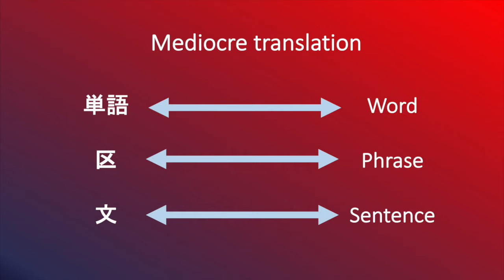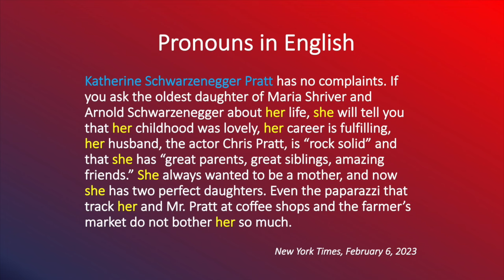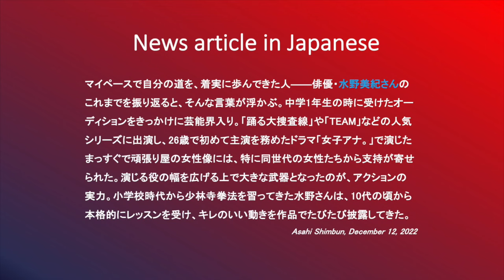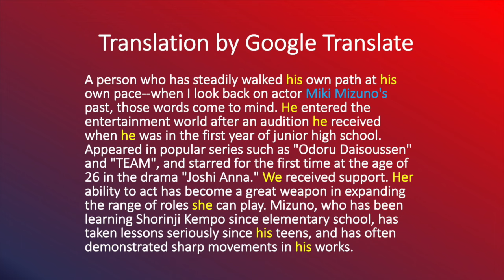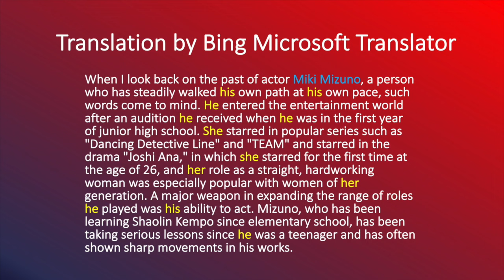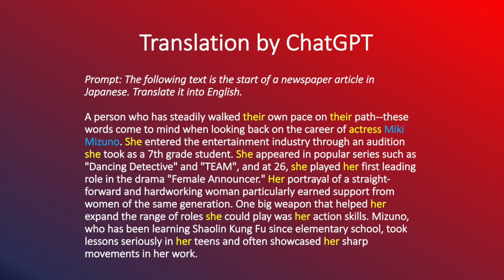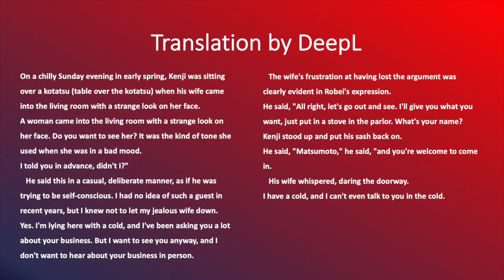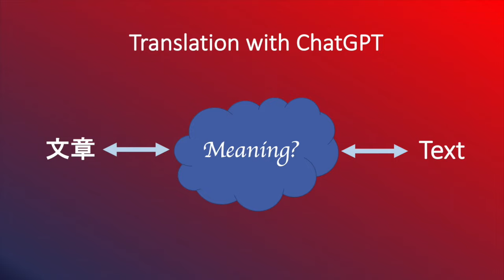Translating with ChatGPT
This video discusses the use of OpenAI’s ChatGPT for translating between languages and shows why it is sometimes superior to dedicated machine translation systems like Google Translate, DeepL, and Bing Microsoft Translator. The video was recorded on February 8, 2023. The speaker is Tom Gally (gally.net), formerly a professional translator and currently a professor at the University of Tokyo.

The following are some of the texts shown in the video:

マイペースで自分の道を、着実に歩んできた人――俳優・水野美紀さんのこれまでを振り返ると、そんな言葉が浮かぶ。中学1年生の時に受けたオーディションをきっかけに芸能界入り。「踊る大捜査線」や「TEAM」などの人気シリーズに出演し、26歳で初めて主演を務めたドラマ「女子アナ。」で演じたまっすぐで頑張り屋の女性像には、特に同世代の女性たちから支持が寄せられた。演じる役の幅を広げる上で大きな武器となったのが、アクションの実力。小学校時代から少林寺拳法を習ってきた水野さんは、10代の頃から本格的にレッスンを受け、キレのいい動きを作品でたびたび披露してきた。 (Asahi Shimbun, December 12, 2022)

Translation by Google Translate
A person who has steadily walked his own path at his own pace--when I look back on actor Miki Mizuno's past, those words come to mind. He entered the entertainment world after an audition he received when he was in the first year of junior high school. Appeared in popular series such as "Odoru Daisoussen" and "TEAM", and starred for the first time at the age of 26 in the drama "Joshi Anna." We received support. Her ability to act has become a great weapon in expanding the range of roles she can play. Mizuno, who has been learning Shorinji Kempo since elementary school, has taken lessons seriously since his teens, and has often demonstrated sharp movements in his works.

Translation by Bing Microsoft Translator
When I look back on the past of actor Miki Mizuno, a person who has steadily walked his own path at his own pace, such words come to mind. He entered the entertainment world after an audition he received when he was in the first year of junior high school. She starred in popular series such as "Dancing Detective Line" and "TEAM" and starred in the drama "Joshi Ana," in which she starred for the first time at the age of 26, and her role as a straight, hardworking woman was especially popular with women of her generation. A major weapon in expanding the range of roles he played was his ability to act. Mizuno, who has been learning Shaolin Kempo since elementary school, has been taking serious lessons since he was a teenager and has often shown sharp movements in his works.

Translation by ChatGPT
Prompt: The following text is the start of a newspaper article in Japanese. Translate it into English.
A person who has steadily walked their own pace on their path--these words come to mind when looking back on the career of actress Miki Mizuno. She entered the entertainment industry through an audition she took as a 7th grade student. She appeared in popular series such as "Dancing Detective" and "TEAM", and at 26, she played her first leading role in the drama "Female Announcer." Her portrayal of a straight-forward and hardworking woman particularly earned support from women of the same generation. One big weapon that helped her expand the range of roles she could play was her action skills. Mizuno, who has been learning Shaolin Kung Fu since elementary school, took lessons seriously in her teens and often showcased her sharp movements in her work.

　春先の、冷えこむ日曜日の夕方、謙治が炬燵にあたっていると、妻が妙な顔をして茶の間に這入ってきた。
「お客様よ、女のかた。お会いになる?」
　不機嫌なときの切口上だった。
「一応ことわったんだろ。」
　内心身がまえながら、わざと無造作に云った。そういう客の心当りはまったくない昨今だが、嫉妬ぶかい妻に油断は禁物であった。
「ええ。風邪で臥って居りますが、どういう御用件ですかって、散々きいたのよ。でもともかくお目にかかりたい、用事はじかにってききかないの。」
　妻は押問答に負けたくやしさを、露骨にロ辺の表情に示した。
「よし、出て見よう。あがるといったらあげるから、応接間のストーヴを入れといてくれ。何という名前?」 　謙治は立上って、帯をしめなおした。
「松本とかいったわ、あがっていただくの。」
　妻は玄関を憚って、小声で云った。
「うん、風邪なのに、寒い玄関で話もできないじゃないか。」
 (中村光夫「グロテスク」)